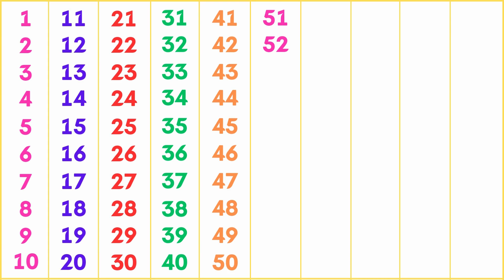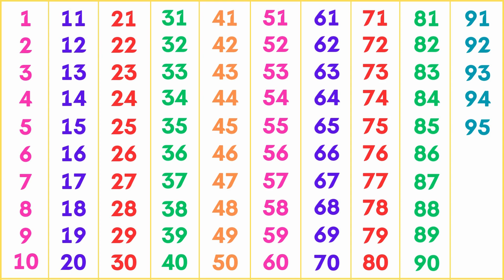1 to 100 Number Song | Count to 100 Everyday | Counting 1 to 100 | Numbers 1 to 100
1 to 100 Number Song | Count to 100 Everyday | Counting 1 to 100 | Numbers 1 to 100 | Count to 100

1234 numbers song | ginti | counting 1 to 100 | ek se sau tak ginti | 1-100

123 Numbers | 1234 Number Names | 1 To 20 Numbers Song | 12345 learning for kids | Counting Numbers

Your Quarries: 👇👇👇

1 से 100 तक गिनती
1 counting 1 to 100
1 to 100 numbers counting
1 to 100 counting tutorial
1 to 100 counting teacher